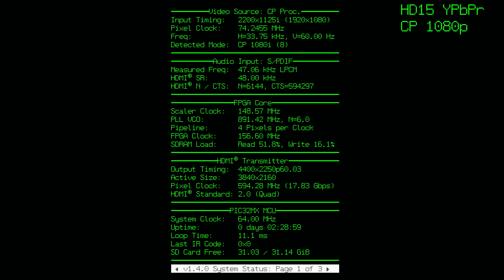[PS2] Timesplitters: Future Perfect (GSM 1080i) - RetroTINK 4K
Equipment:
Fat PS2 /w SSD
Brook Wingman PS2 Converter (DS5)
Asenwell HDMI 2.1 4x2 Matrix
Steetek HDMI 2.0b 4x2 Matrix
Hdiwousp Analog to Digital Audio Converter
eSynic Digital Optical Audio Switch
Extron MVX
Elgato 4k60 Mk.2
Sony X90J